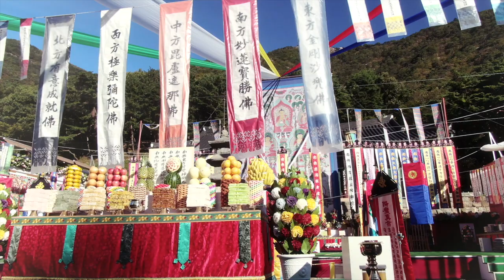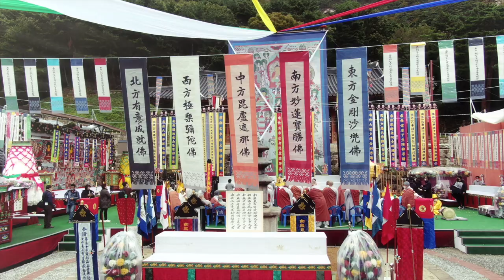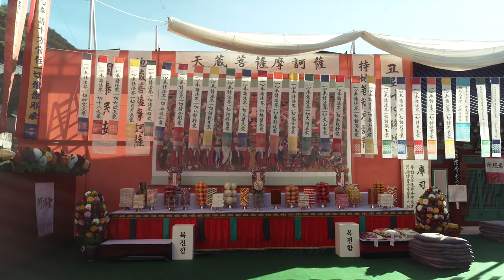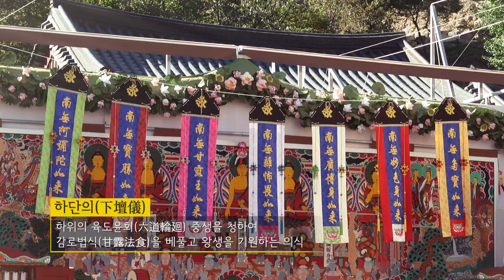[무형유산] 5분 다큐 - 국가무형문화재 '삼화사 수륙재'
아득하고 적막한 저승세계
길잃은 수많은 영가들을 위한 '수륙재(水陸齋)'

강원도 동해시 두타산 삼화사(三和寺)
600년을 이어 온 수륙재를 기록합니다.

5분 다큐멘터리 (5 Minute Documentary)
국가무형문화재 '삼화사 수륙재'입니다.
Samhwasa Suryukjae (Water and Land Ceremony of Samhwasa Temple)